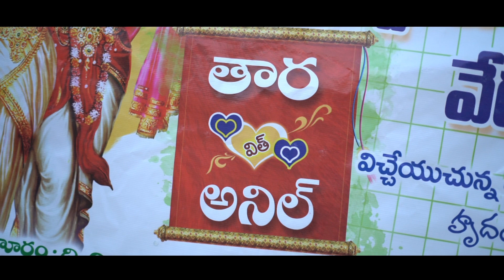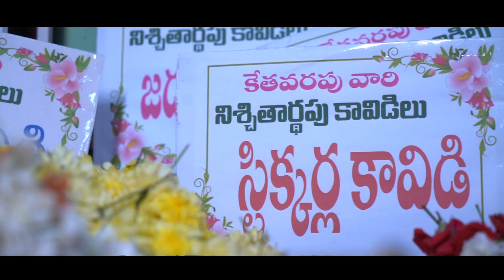Tara --- Anil Engagement Highlights